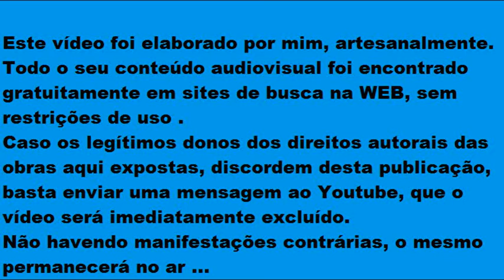La Bamba - Christian E. Flores ,Ritchie Valens (Edited Naavo Figueirôa)